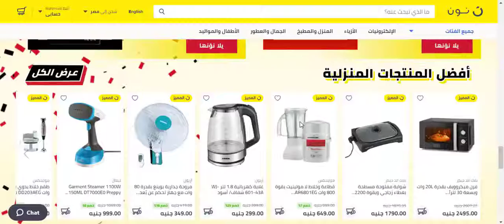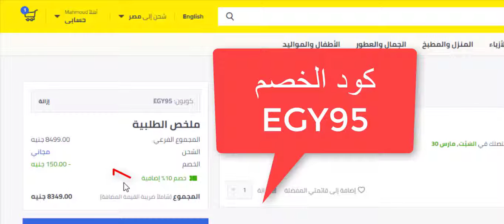كوبون خصم نون مصر + الشرح بالفيديو - استخدم الكود EGY95 عند الدفع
الكود: EGY95

يقدم نون مصر لجميع عملائه أقوى الخصومات على منتجات كثيرة مثل العطور فلدى متجر نون مصر أفضل ماركات العطور بخصومات تصل إلى 65%، كم يقدم خصومات مميزة على ملابس النساء تصل إلى 40%، وعلى الأجهزة الإلكترونية بنسبة 16%ظ، ومنتجات التجميل 60%، والبلاي ستيشن4 بخصم27%. يمكن الحصول على خصومات إضافية للخصم الأساسي على المنتج بقيمة 15% من خلال كوبونات الخصم.